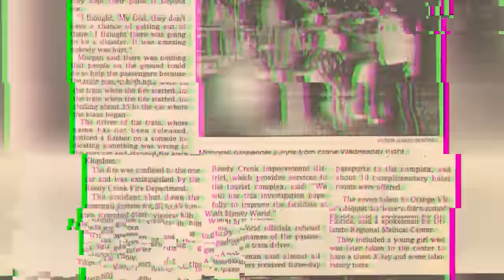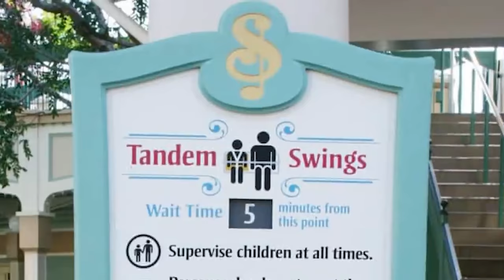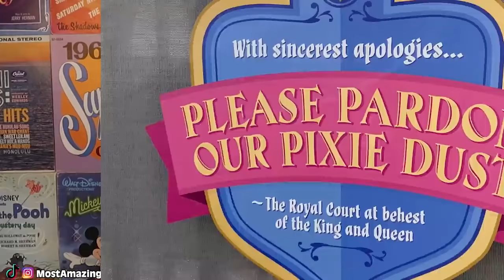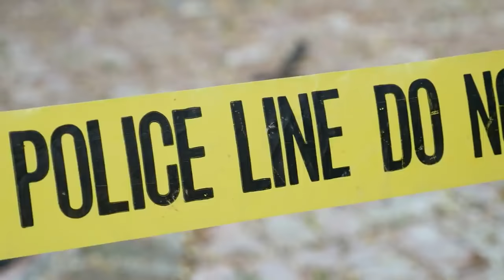Scary Things Told By Disney Employees - Part 3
These Disney Employees from around the world had some shocking revelations when they revealed the real conditions at their theme parks. Maybe things aren't so pleasant at the self termed happiest place on earth. Would you want to work at a Disney Resort? What job do you currently have?